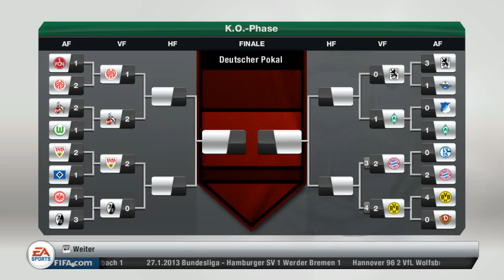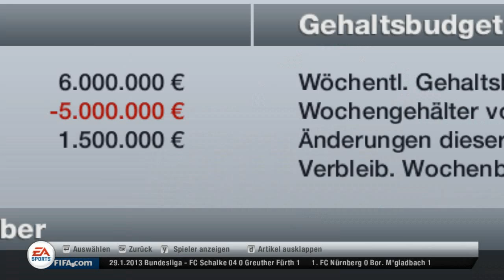Let´s Play FIFA 13 Karrieremodus [029] [Deutsch] - DFB Pokal - Bremen gegen 1860 München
«FIFA 13»
Fußballspiel von EA (2012)

«Informationen zu FIFA 13»
FIFA 13 fängt die Dramatik des echten Fußballs ein.
Die Verbesserungen für PlayStation 3, Xbox 360 und PC in Bereichen wie künstliche Intelligenz, Dribbling, Ballkontrolle und Kollisionen machen den Kampf um den Ball so spannend wie nie, bieten im Angriff ungeahnte Freiheiten, ermöglichen kreative Spielzüge und fangen die Dramatik des echten Fußballs ein.
Das neue Feature Attacking Intelligence versieht Spieler mit der bislang ausgereiftesten künstlichen Intelligenz. Die Akteure auf dem Platz analysieren den Raum besser, setzen die Defensive stärker und intelligenter unter Druck und antizipieren Spielzüge akkurater. Jetzt zählt jede einzelne Ballberührung -- dank dem vollständigsten und intuitivsten Dribblingsystem, das die Serie je gesehen hat. Das Feature Complete Dribbling wurde vom besten Spieler der Welt, Lionel Messi, inspiriert. In der Offensive können Spieler sich dem Gegner stellen und mittels einer Kombination aus Dribbling und echter 360°-Bewegungsfreiheit kreativer und gefährlicher in Eins-zu-eins-Situationen gehen. Die FIFA 13 1st Touch Ball Control weist neue Wege bei der Ballbehandlung: die nahezu perfekte Kontrolle bei jedem Spieler in jeder Situation gibt es nicht mehr. So haben Verteidiger mehr Möglichkeiten, an den Ball zu kommen. Die zweite Generation der preisgekrönten Physik-Engine erweitert das körperliche Element auf die Zweikämpfe ohne Ball. Verteidiger können sich mit Schieben und Zerren Positionsvorteile schaffen, mit ihrem Gewicht und ihrem Einsatz den Gegner zu Fehlern zwingen und Entscheidungen schon treffen, bevor der Ball kommt. Mit FIFA 13 Tactical Free Kicks bieten sich neue Möglichkeiten, gefährliche und unberechenbare Freistöße einzustudieren. Bis zu drei Angreifer kann man um den Ball gruppieren und den Gegner verwirren -- mit Täuschungsmanövern und erweiterten Passmöglichkeiten.
Mit FIFA 13 kommt das umfangreichste Spiel in der Geschichte der Serie.